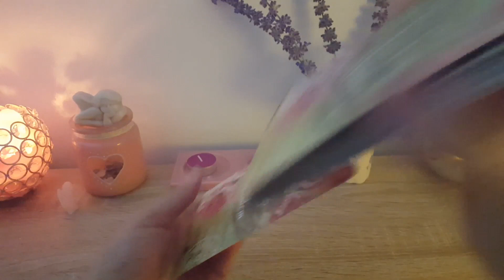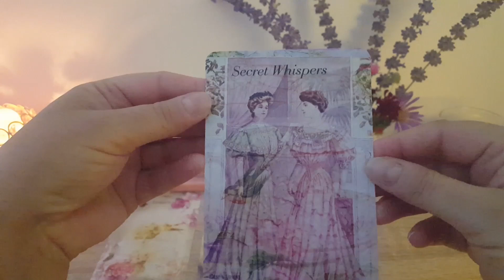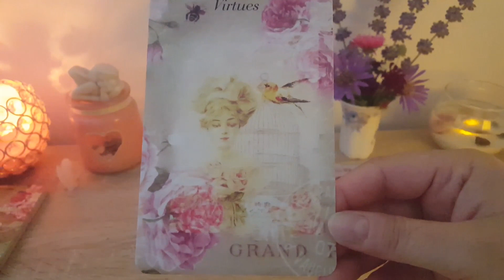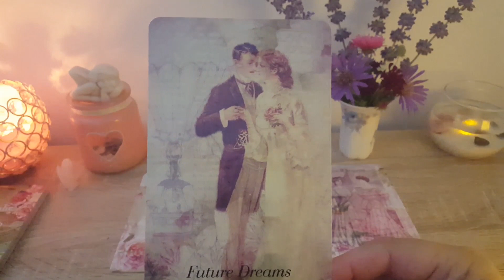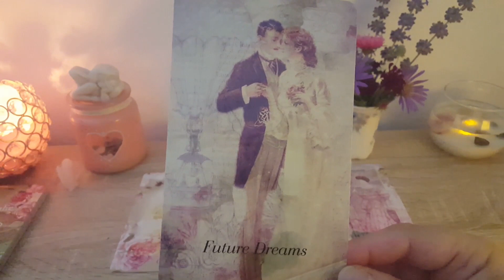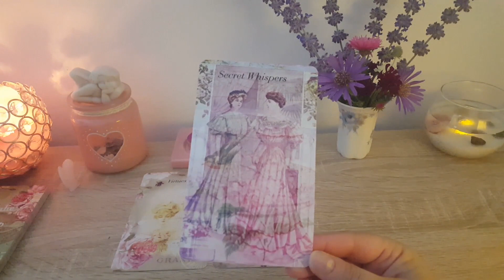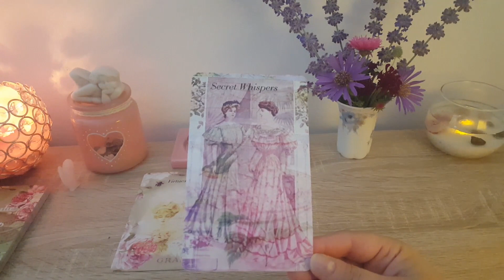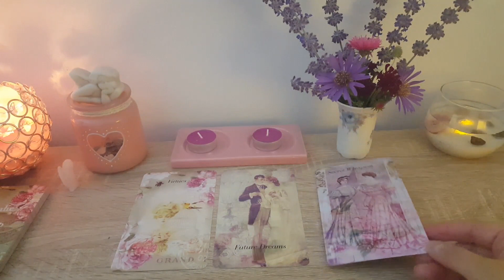LOVESCOPE VARSATOR- SEPTEMBRIE 2020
Aceasta citire este valabila si pentru cei care au Ascendentul, Luna sau Venus in Varsator.
Vizionare placuta!